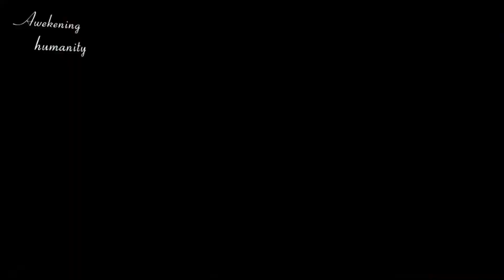The Spiritual Reason Some Relationships Feel More Intense Than Others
spiritual awakening
awakening humanity
your awakening
spiritual
spirituality
awakening
meditation
guided meditation
awakening signs
law of attraction
lightworkers
attraction
angel numbers
archangel
the great awakening
eckhart tolle awakening
eckhart tolle
Pleiadians
jason stephenson
abraham hicks
black eye presents
brian scott
gaia
justin tristao
light workers
lightworker
pleiadians goa
SAM THE ILLUSIONIST
Bracha Goldsmith
Brian Scott
pleiadians bracha